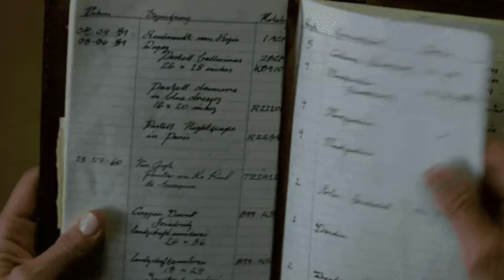Who Left and Got Fired from When Calls the Heart? Details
Discover the real reasons behind the departures of your favorite "When Calls the Heart" stars! From Kayla Wallace's exciting new role to Lori Loughlin's shocking firing, Daniel Lissing's heartfelt exit, Paul Greene's family-focused decision, and Eva Bourne's unexpected write-off, find out what happened to the beloved characters of Hope Valley. Plus, get updates on their latest projects and possible returns. Don't miss out on this revealing look into the lives of the actors who brought so much joy to "When Calls the Heart" fans.